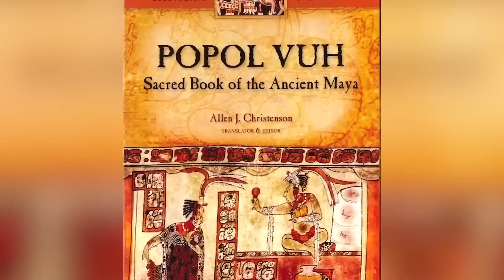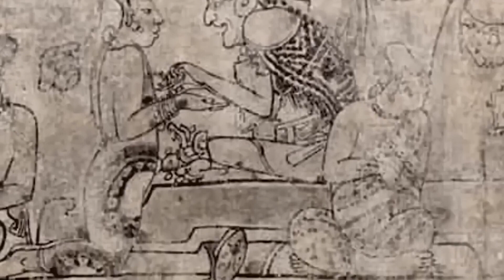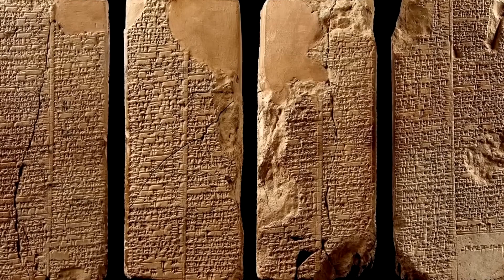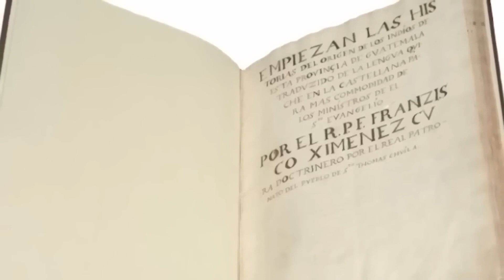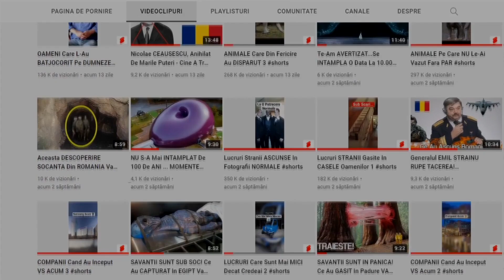DESCOPERIRE SOCANTA ! Ceea Ce AU GASIT In MOLDOVA A PANICAT Intreaga LUME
Aceste Descoperiri sunt absolut incredibile si au speriat intreaga planeta pana si oamenii de stiinte. Aceste fenomene inexplicabile au incercat sa fie explicate de savanti, dar oare au resuit?

COLOANA SONORA:
Muzica de pe canal este preluata de pe:

Surse: descopera.ro